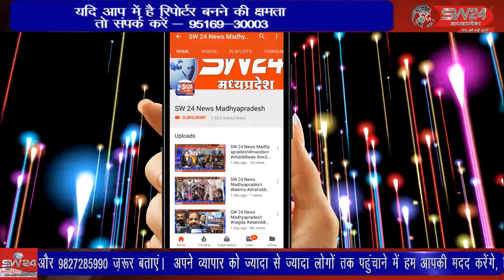मुख्यमंत्री शिवराज सिंह चौहान ने अंकुर अभियान के लिए शिवपुरी की टिम बधाई दी है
मुख्यमंत्री शिवराज सिंह चौहान ने अंकुर अभियान के लिए शिवपुरी की टिम करे बधाई दी है उन्होने कहा की मुझे खुशी है कि जिले में अंकुर अभियान को लेकर बड़ी संख्या में पंजीयन हो रहा है शिवपुरी से युसूफ खान की रिपोर्ट ।